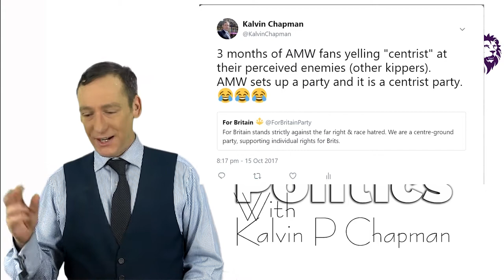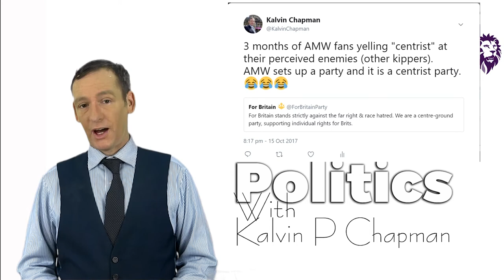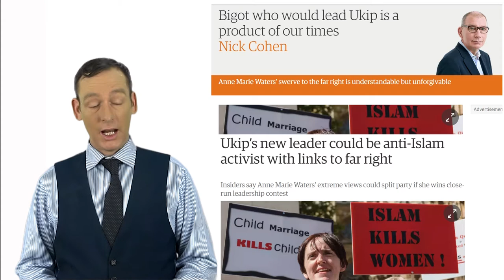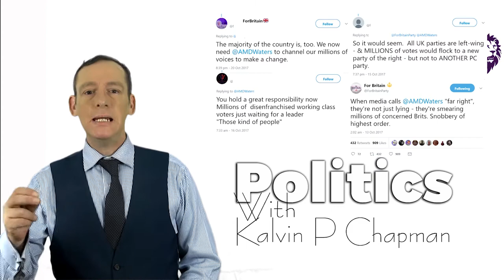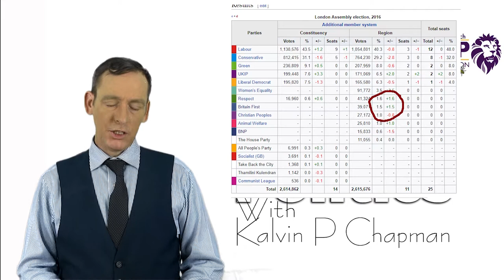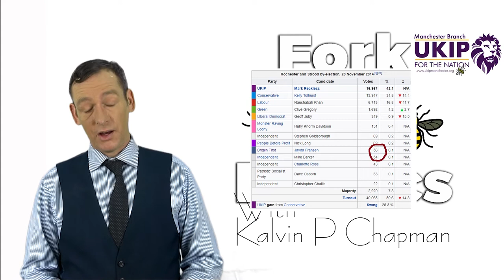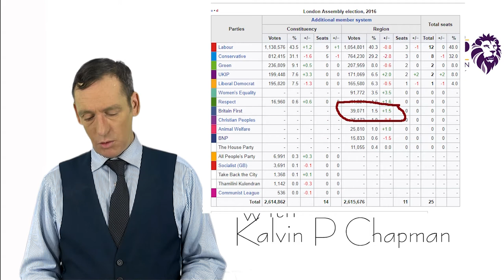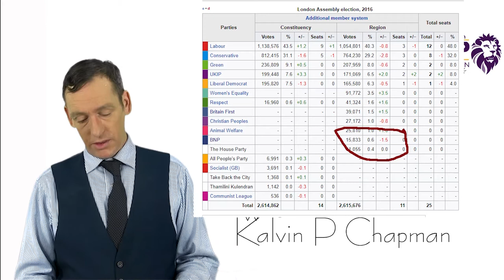Anne Marie Water For Britain: Short Video - My Views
This is the short version of this video.

Anne Marie Waters is now the leader of For Britain.  Here are my views on Anne Marie Waters, For Britain and the UKIP Leadership election 2017.